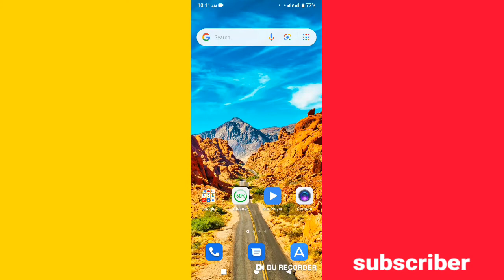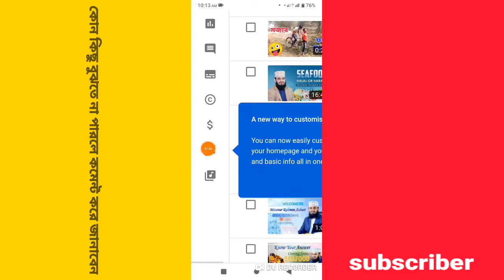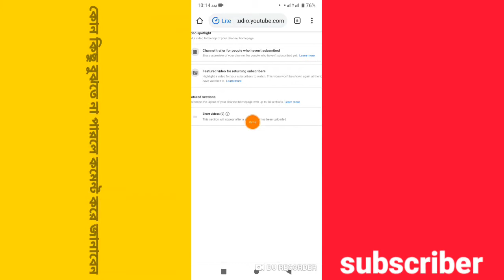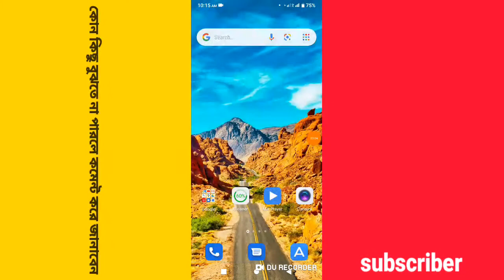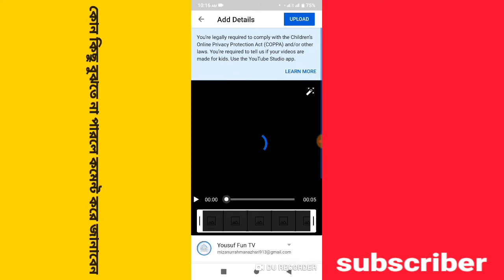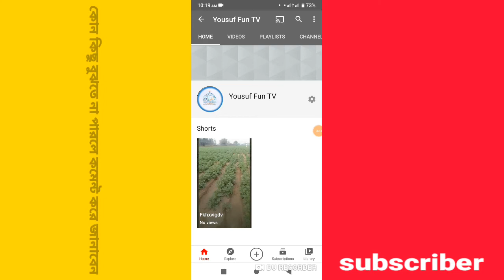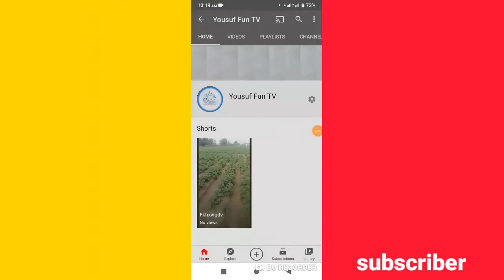শর্ট ভিডিও কিভাবে বানাবেন ইউটিউব শর্ট ভিডিও আপলোড শর্ট ভিডিও কিভাবে আপলোড করব